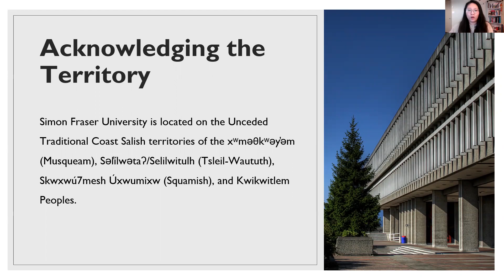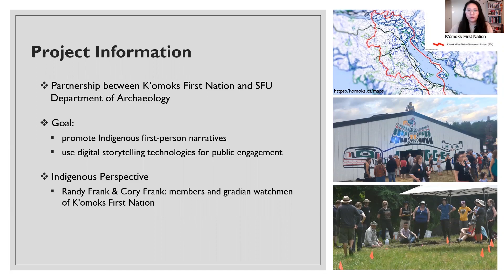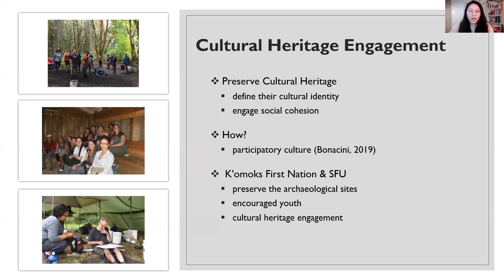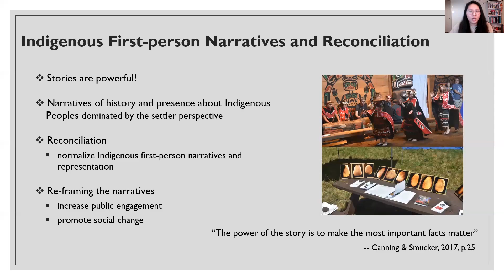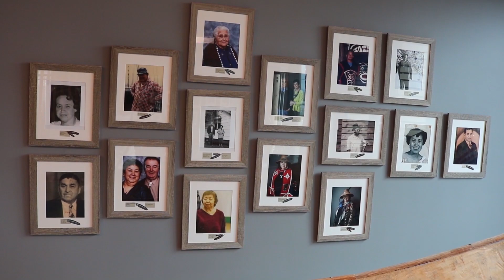Public Engagement Intervention: Juliet Zhu